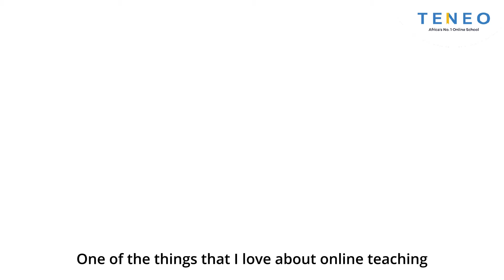Meet our Teachers | Teneo Teacher Feature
Hear what our amazing Teneo teachers have to say about teaching online at Teneo.

for more information or to enrol.